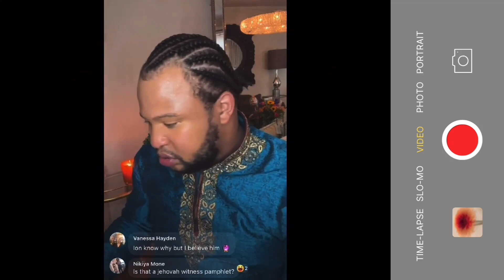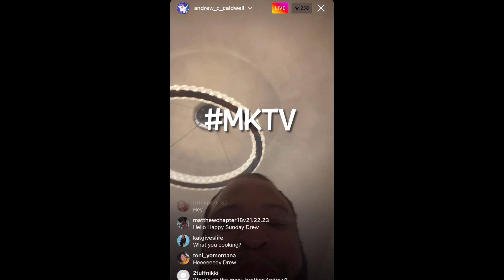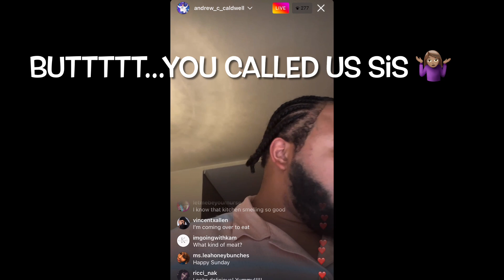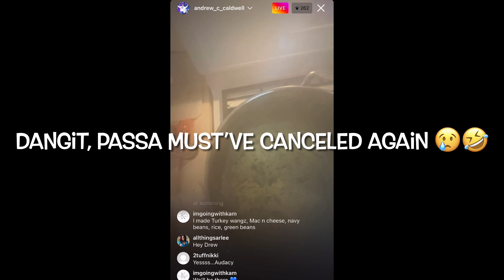Reaction Video || Sis cremates in the kitchen